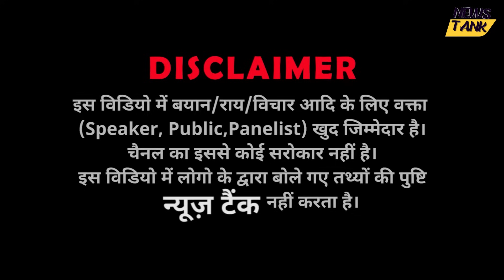Yogi जैसा डर जरूरी है" क्यों बोल रही Uttar Pradesh की ये बहू?